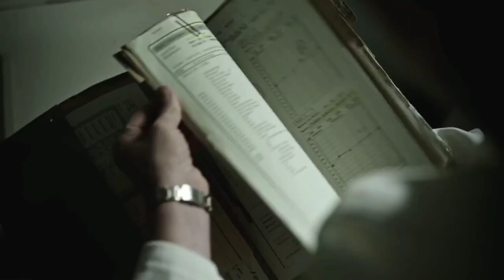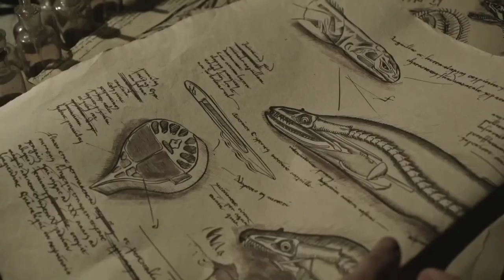This Man is tortured in the name of treatment